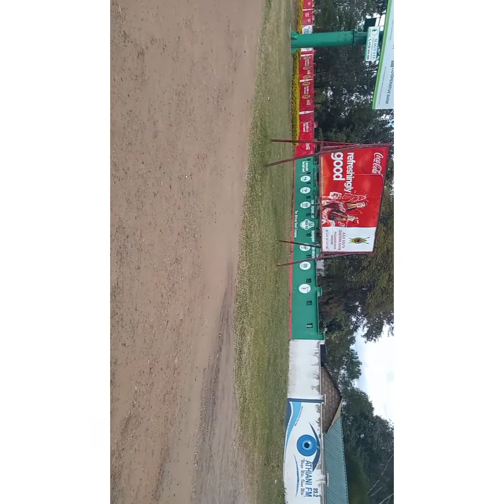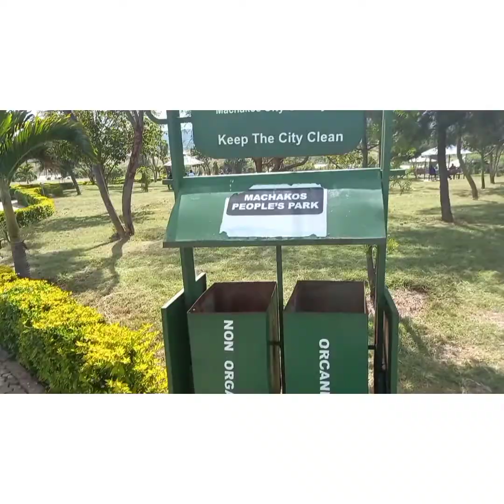MACHAKOS PEOPLES PARK,KENYA/Things To Do In Machakos Park.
Hi family,hope you are doing fine.today am taking you to machakos peoples park and its my hope that you have enjoyed this vlog.